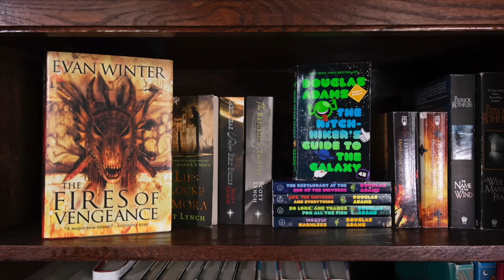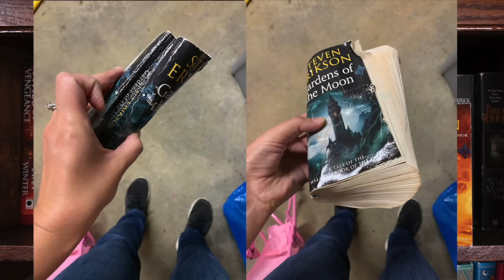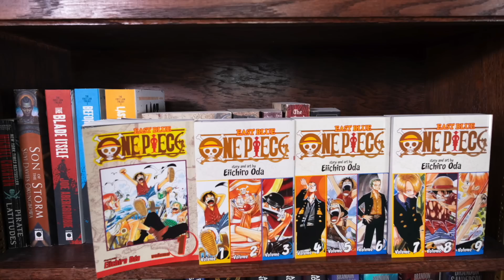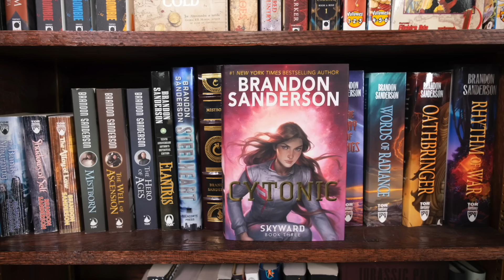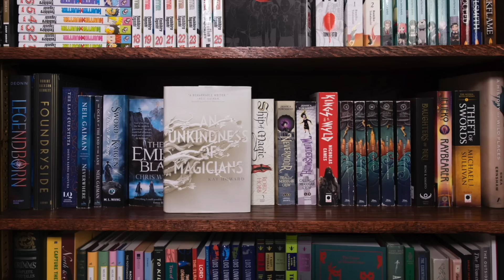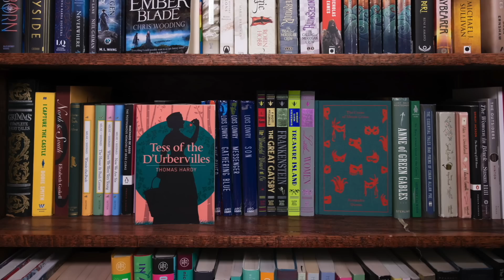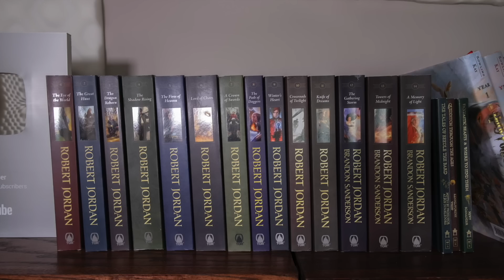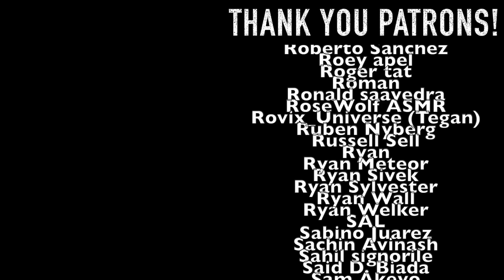Bookshelf Tour (2022)